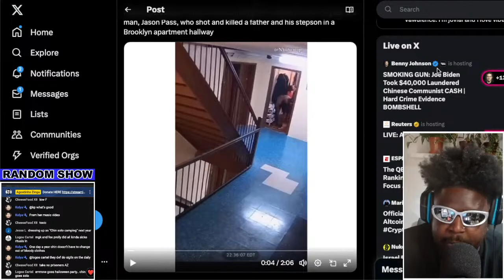MAN SOUGHT BY NYPD IN FATAL SHOOTING OF FATHER AND SON IN BROOKLYN APARTMENT COMPLEX